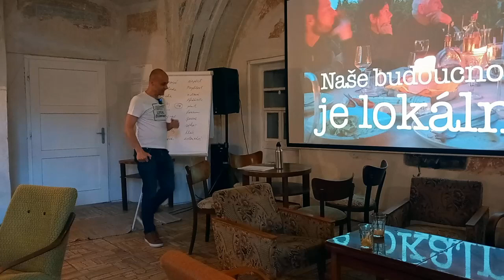Co je to dobrý život (podle Aristotela)?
Co je to "dobrý život"?